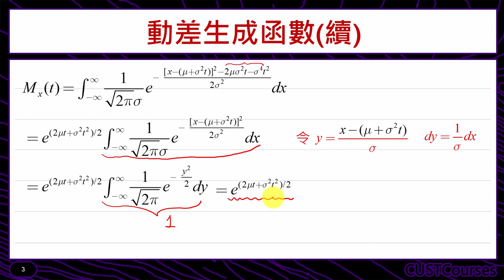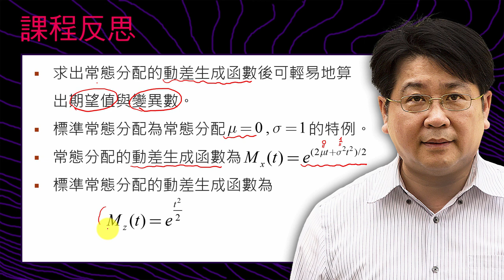常態分配的動差生成函數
課程簡介：介紹常態分配的動差生成函數
課程難度：■■■□□
適合對象：修過微積分同學
授課教師：李柏堅
製作單位：中華科技大學 遠距教學組
製作人員：林文博